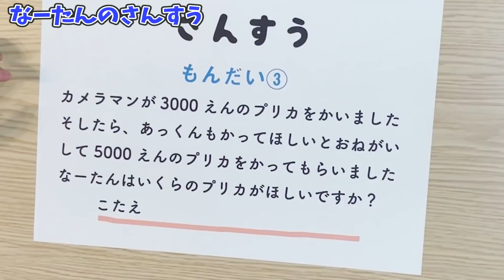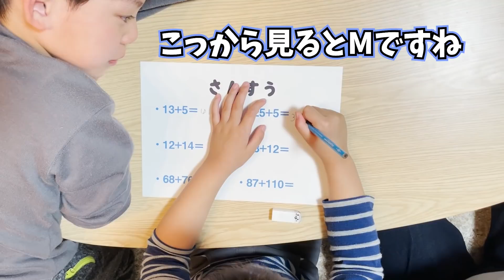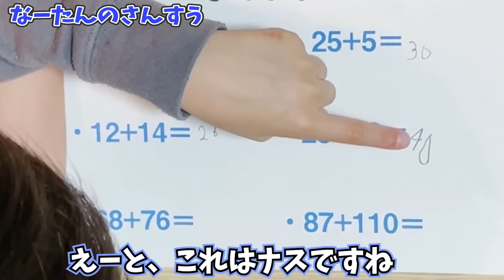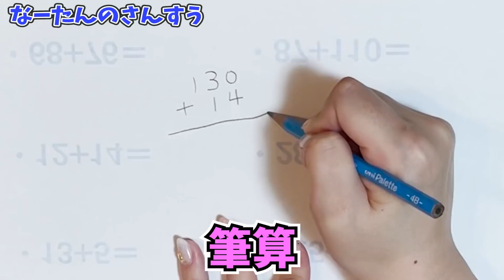【算数】一年生がマジで頭良すぎた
YouTubeの裏側や面白い動画をタイムラインでアップしていきますので、

【宿題ドッキリ】宿題をやっているはずなのに。。隠しカメラに映っていた笑撃の事実とは？！